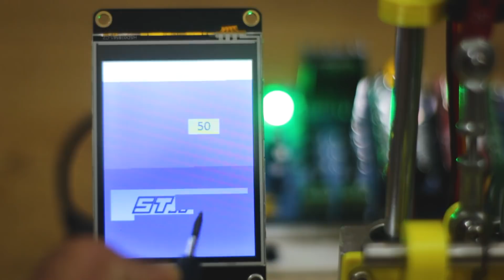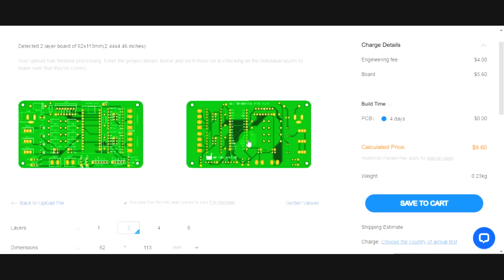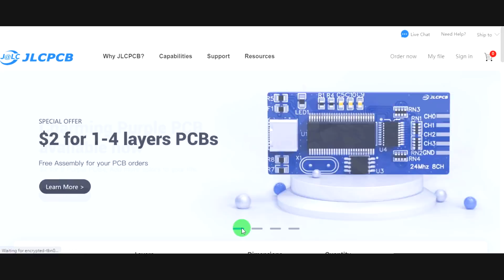DIY Arduino based Heat shrink Tube cutting Machine | Arduino project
$2 for 1-4 Layer PCBs, sign up to get $18 new user coupons

Hey guys this time I have made a heat shrink tube cutting machine, heat shrinks are frequently needed in small length, manually cutting them is to boring job so I build this mini machine it can cut heat shrink of dia 2mm to 8mm in any length and quantity, user just have to insert data from HMI and need to press start so this machine automatically start cutting heat shrink tube.

Component used in this project.
1. Custom PCB
2. Arduino Nano
3. A4988 Stepper driver
4. High torque stepper motor
5. Nema 17 stepper motor
6. some ball joint rod
7. 8mm smooth rod
8. SC8UU linear bearing